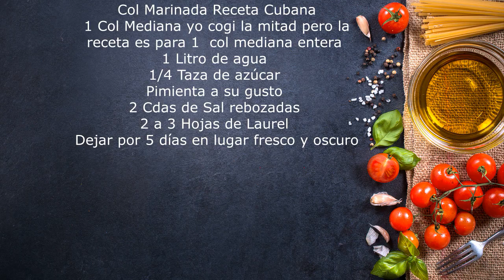Col Marinada receta Cubana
1 Col Mediana yo cogí la mitad pero la receta es para 1  col mediana entera
1 Litro de agua
1/4 Taza de azúcar
Pimienta a su gusto
2 Cdas de Sal rebozadas
2 a 3 Hojas de Laurel
Dejar por 5 días en lugar fresco y oscuro